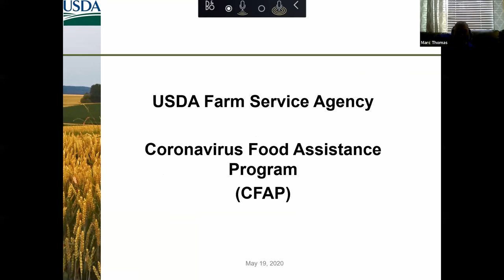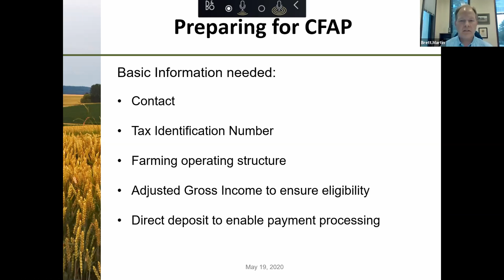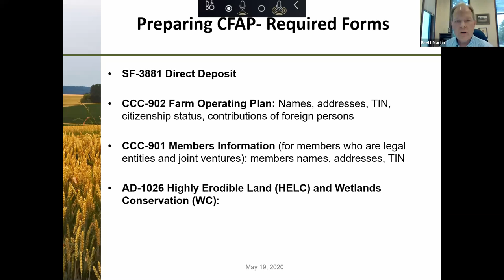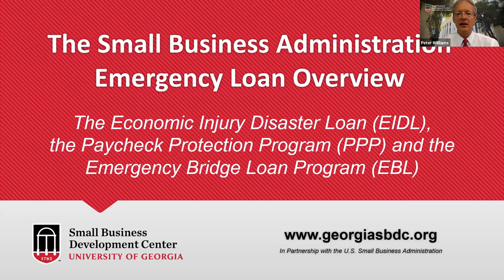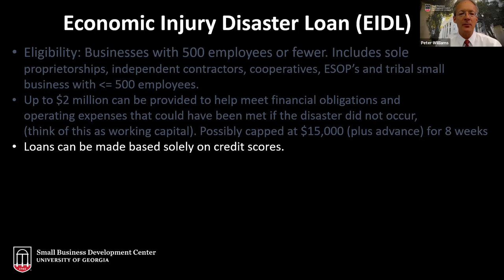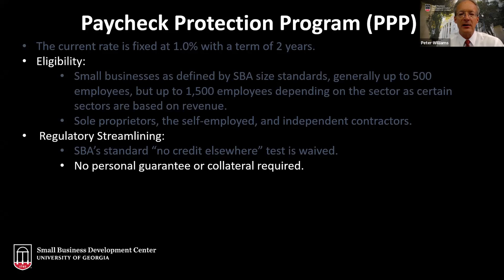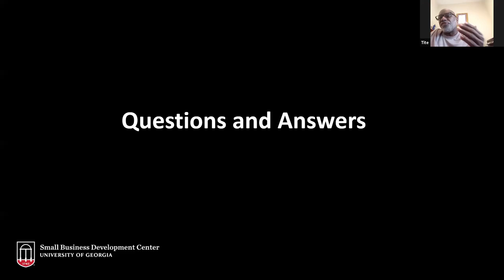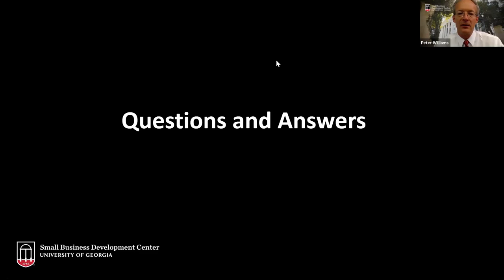FVSU Cooperative Extension Program - COVID-19 Relief Programs (ZOOM)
Marc Thomas, FVSU Cooperative Extension Program Director of Field Operations, hosts a ZOOM conference providing information about COVID-19 relief programs for agriculture producers.